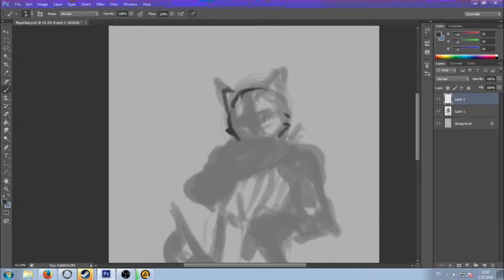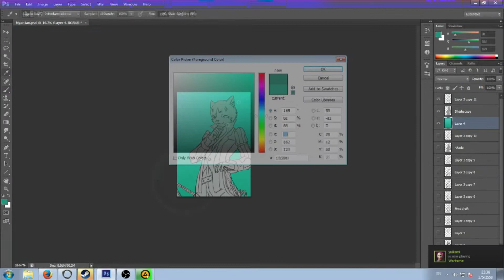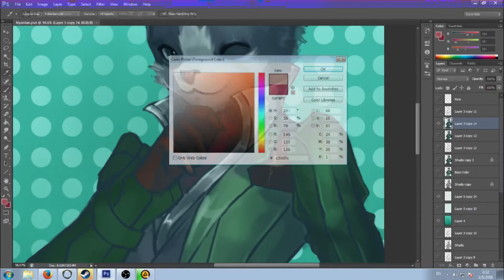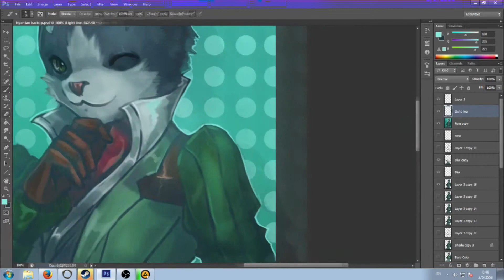Nyantan drawing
Been wanting to draw him for awhile.

Songs Used

-Dreamend discharger (Short ver) - Umineko